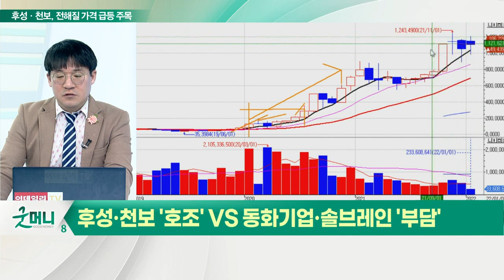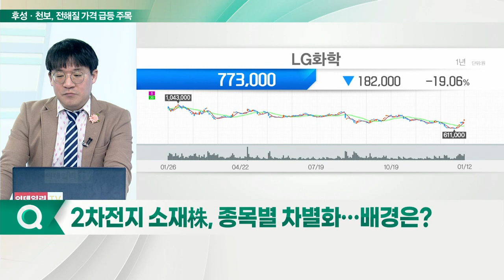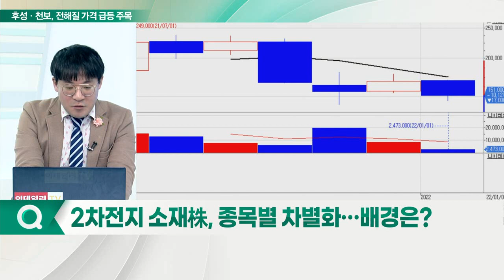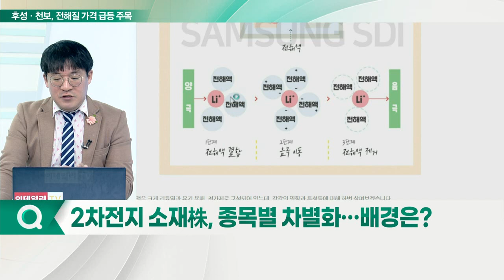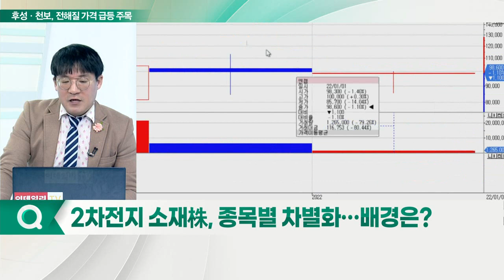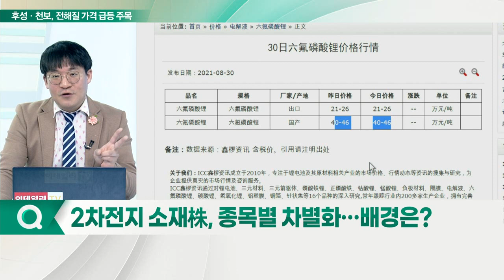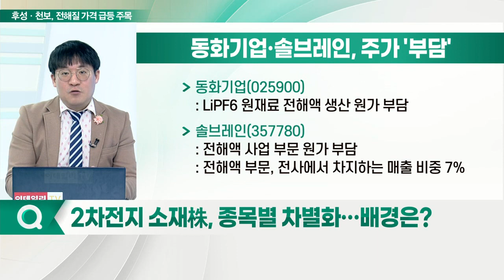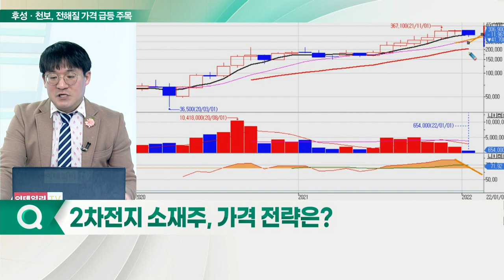후성·천보, 전해질 가격 급등 주목... 2차전지 소재주, 차별화… '원재료' 주목_신소장의 시그널 (20220113)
후성·천보 '호조' VS 동화기업·솔브레인 '부담'

Q. 2차전지 소재株, 종목별 차별화… 배경은?

후성, 중국 전력난 덕에 잘나가네
- 2차전지 전해질 소재 LiPF6 국내 유일 생산
- 중국, 전력난과 물류난으로 생산 어려움

# 후성·천보, 주가 '호조'
- 후성(093370): 3분기 평균 판매 가격 t당 73달러… 전년比 66% 상승
- 천보(278280): LiPF6 대체 F전해질(LiFSI) 업계 최초 개발

동화기업·솔브레인, 주가 '부담'
- 동화기업(025900): LiPF6 원재료 전해액 생산 원가 부담
- 솔브레인(357780): 전해액 사업 부문 원가 부담

Q. 2차전지 소재주, 가격 전략은?